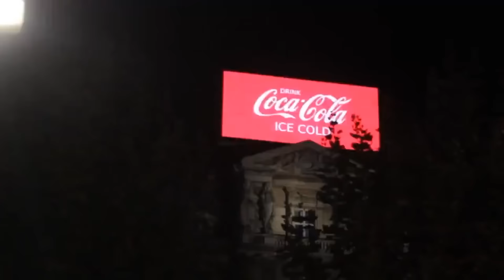Belçika'nın en büyük reklam panosu hacklendi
Belçika'nın başkenti Brüksel'de hackerlar, kentin en büyük reklam panosunu hackledi. Hackerlar, panodaki Coca Cola reklamını ''troll face'' olarak bilinen gülen yüz simgesi ile değiştirdi.